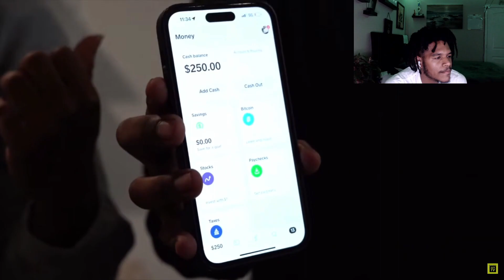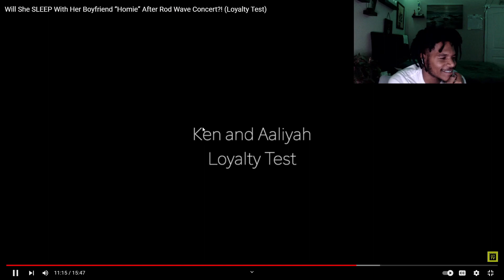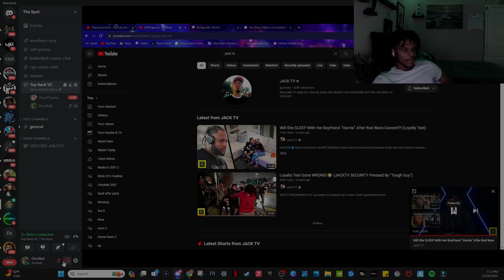She Left Her Boyfriend for other Dude After a Rod Wave Concert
I Go Live on Twitch sum times if you want to chill

222